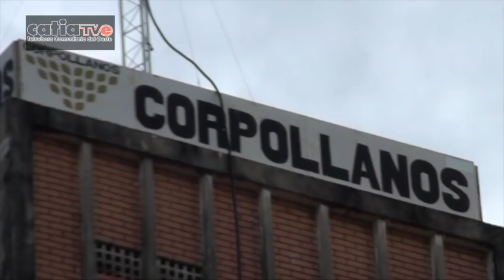NCC EN CORPOLLANOS CONFENABTRA R P LLEVÓ A CABO CIELO ABIERTO